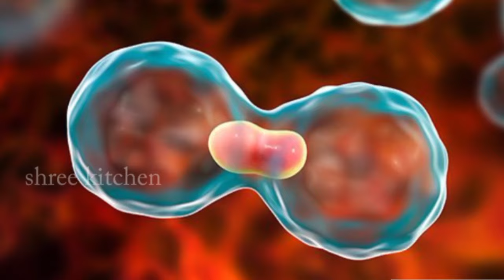ಕುಂಬಳಕಾಯಿ ಬೀಜಗಳು ಸಕ್ಕರೆ ಕಾಯಿಲೆಗೆ ಅದ್ಭುತ ಔಷಧಿ|Kannada health tips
true lines
best lines
health care